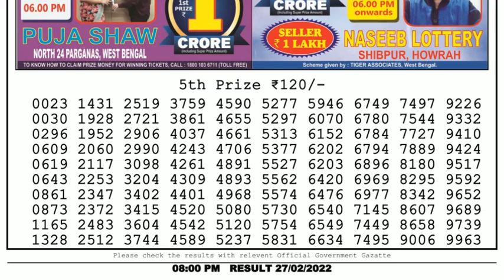🔴Dear Lottery Sambad Live 8pm today 27.02.22 Nagaland State Lottery Result